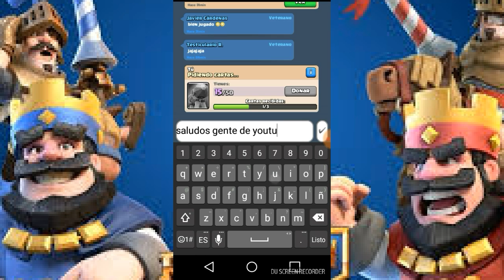Partidas Pro's, jugando Clash Royal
Hola amigos de youtube, en esta ocacion jugaremos unas partidas de clash royal y espero y les guste hasta la proxima

Aqui les dejo mi pagina de facebook para que vallan y me sigan
                       V
aqui tambien les dejo mi twitter
                      V

Doy Gracias a la Pagina de facebook de YouTuber Manager
por compartir mi canal y algunos de mis videos
 Aqui les dejo el link para que vayan a la pagina